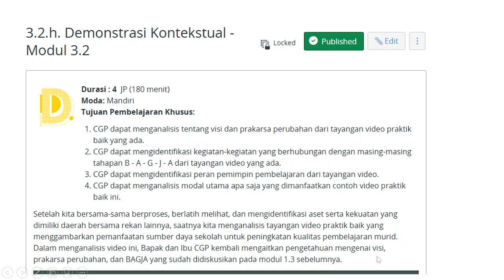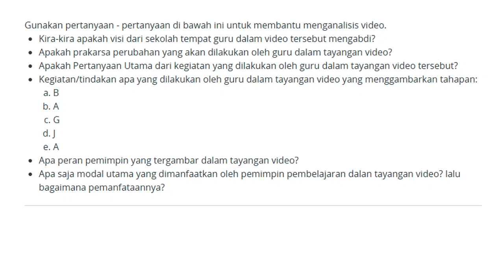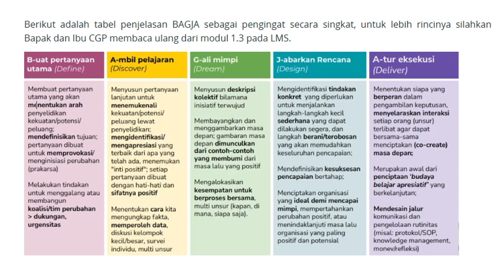TUGAS CGP DEMONSTRASI KONTEKSTUAL MODUL 3.2 BAGJA DAN VISI GURU PENGGERAK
DEMONSTRASI KONTEKSTUAL MODUL 3.2 BAGJA DAN VISI GURU PENGGERAK